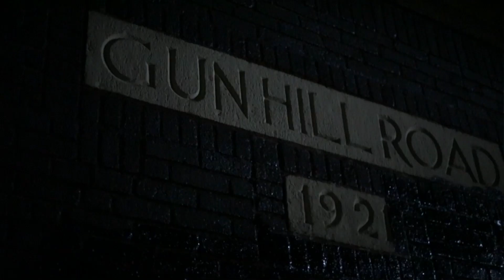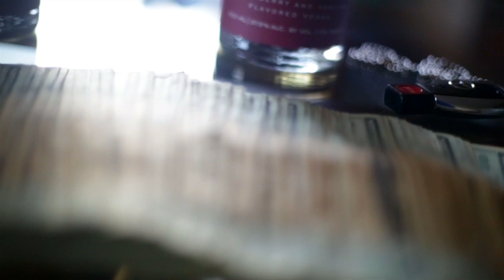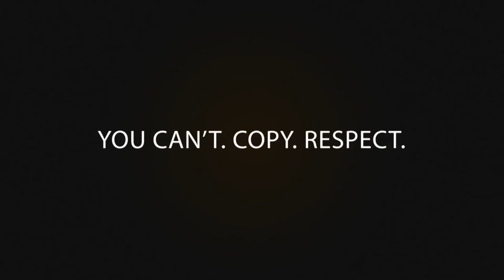GOODZ "BOSS NIGGAH" FEAT M.EYE (MUSIC VIDEO) | URLTV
Artist: GOODZ Featuring M. EYE

Song Title: "Boss Niggah"

Producer: CAVSTAR